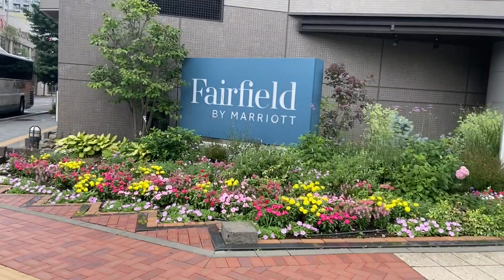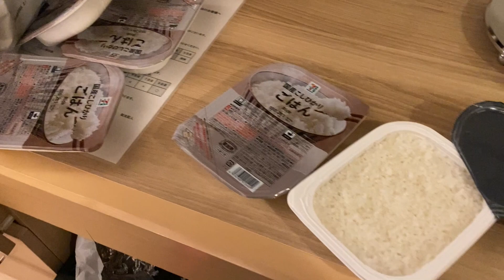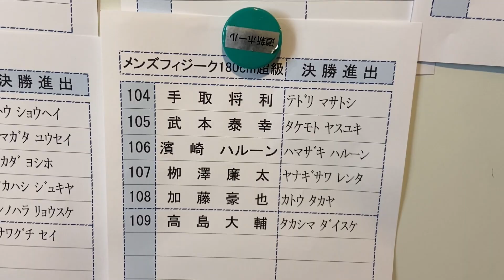【大会報告】JBBF北海道オープン2022に出場しました！【オールジャパン出場なるか】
こんにちはTITAN（タイタン）です！
私は日本で最も身長が高いボディビルダーとして活動しています。
このチャンネルでは筋トレやダイエットにまつわる情報発信を行なっています🙌
身長(height)：191cm (6.26ft)
体重(body weight)：100kg（220LB)

Hello my name is Titan.
I am the tallest bodybuilder in japan.
This channel is going to broadcast about how to improve your training and my daily life.